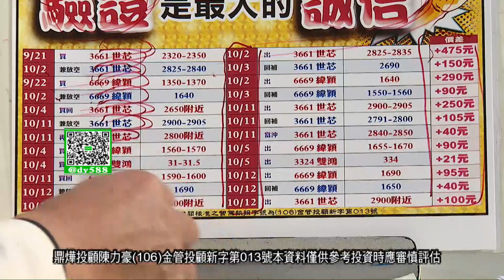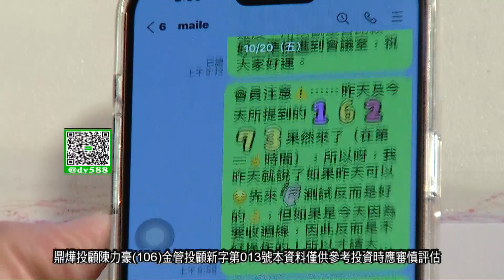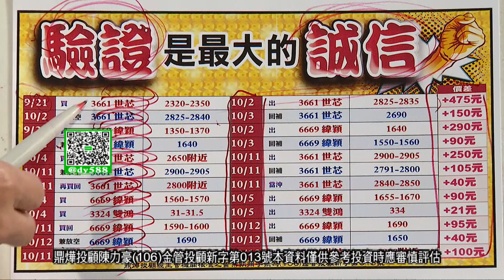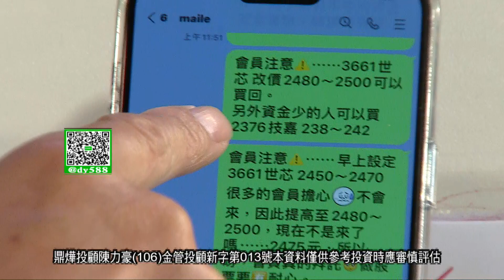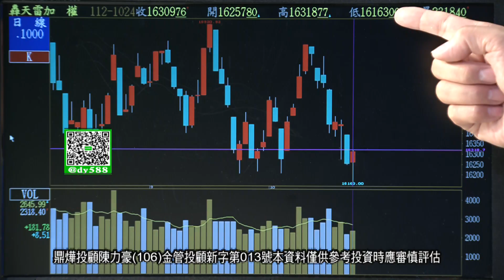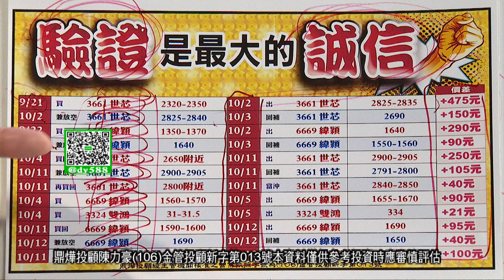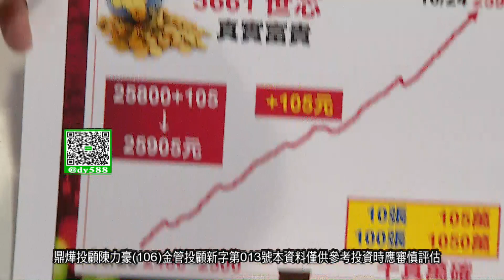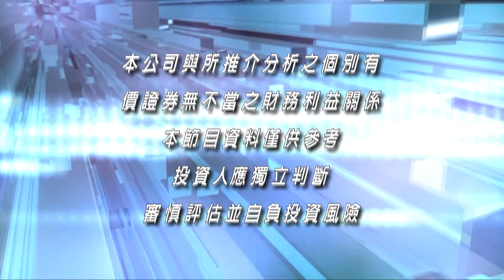20231024豪門世家 陳力豪分析師 a